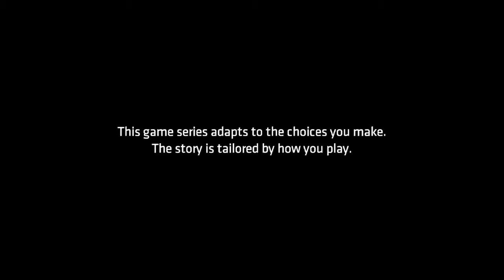Batman Episode 4- Part 1 -JOKER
Hey guys I wanted to play this episode as soon as possible for you guys . The story has five episode, which equals into one season, and the choices you make effect the outcome of the story. I hope you have a Happy Thanksgiving guys!!!